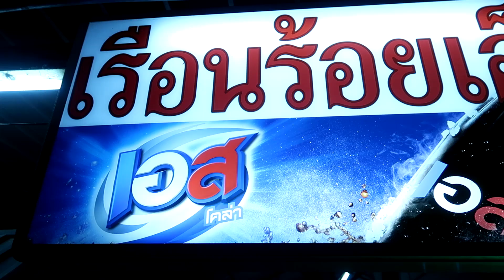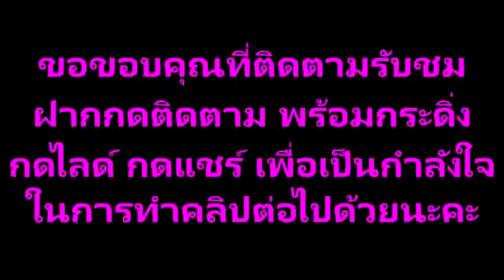ส้มตำเรือนร้อยเอ็ด กทม.ส้มตำที่แซ่บและอร่อยที่สุดใน กทม. ต้องได้ลองค่ะ (Spicy Green Papaya Salad)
ส้มตำเรือนร้อยเอ็ด กทม.ส้มตำที่แซ่บและอร่อยที่สุดใน กทม ทั้งทัวร์จีน ทัวร์ต่างชาติ มากันเพียบ ต้องลอง ลาดพร้าว 130 (รามคำแหง 81) เมนูขึ้นชื่อ ตำปูปลาร้า ตำหอยแครง ปล.เจ้าของร้านใจดีมากๆค่ะ 😊😊😊😊